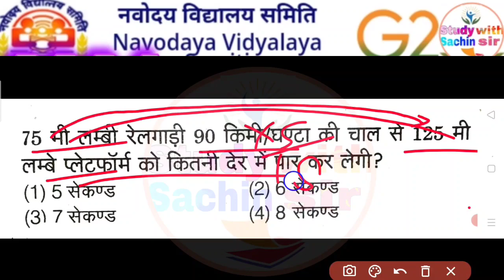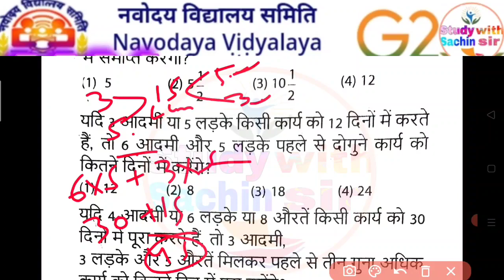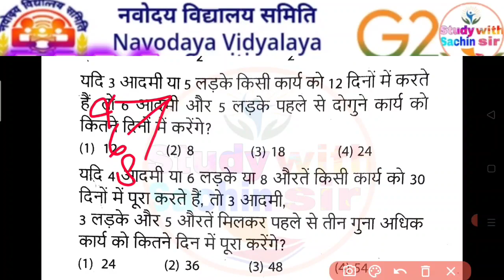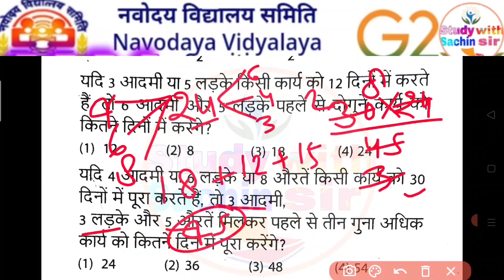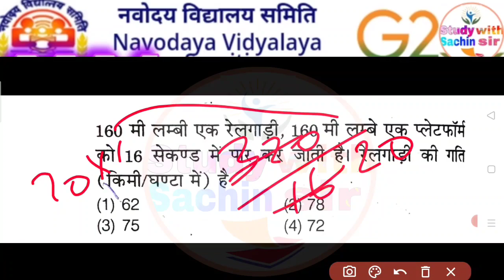20 जनवरी को आने वाले सवाल@studywithSachinsir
20 जनवरी को आने वाले सवाल‎@studywithSachinsir

 Jnvst Prepratiom 2024 /important questions 2024 /pas hone ke liye

jnvst cut off marks 2024 //Pass hone ke liye Kitna number chahiye
2024 me navoday me pass hone ke liye kitne number chahiye //‎@studywithSachinsir

navoday mein pass hone ke liye kitne marks chahie 2024//‎@study with Sachin sir
Navoday Cut Off 2022 /jnv class 6 cut off marks 2024 कितना नंबर लाना होगा @study with Sachin sir

AVERAGE || EXAM वाली PRACTICE || 2022 में आने वाले QUESTIONS /‎@study with Sachin sir

navodaya vidyalaya important question Aikik niyam 2024 ke important question

Work and time full video

Area perimeter and volume  क्षेत्रफल परिमाप तथा आयतन ‎@study with Sachin sir
 Area perimeter and volume full chapter 👇👇👇👇👇👇👇👇👇

Area perimeter and volume basic

simple the End इस वीडियो को पूरा जरूर देखे ‎@study with Sachin sir

Hello, दोस्तों  -  मेरा नाम है सचिन विश्वकर्मा स्वागत है आपका अपने youtube channel "study with sachin sir".

1-   ALL CHAPTER JAVAHAR NAVODAY ENTRANCE EXAM 2021-22 Click Now

2-   JAVAHAR NAVODAY EXAM के IMPORTANT QUESTION 2022-23

3-   JAVAHAR NAVODAY 20 PRACTICE SET 2022-23

4-   UP BOARD NCERT CLASS 10TH NEW BATCH FREE MATH 2022-23

5-   UP BOARD NCERT CLASS 9TH NEW BATCH FREE 2022-23

6-   ALL EDUCATION LATEST NEWS

7*   UP BOARD NCERT CLASS 12TH MATH SOLUTIONS

9*  Basic Math Zero se Hero Free

11* English Grammar New Batch Free

12*   Facebook account

13* Twitter Account

14*  Instagram Account

15*  Teligram Account

11. JNV class 6 math
12. study with Sachin Sir math
13. Sachin sir Jawahar navoday vidyalay

navodaya odaya class 6 2024 admission
jnv class 6 admission form 2024 navodaya class 6
navodaya class 6 form kab aayege | jnv class 6 admission 2024
jnv class 6 admission 2024 | navodaya class 6 form date | nvs result 2024
jnv class 6 admission 2024| jnv class 6 form kab aayege
jnv class 6 entrance exam 2024 nvs result
jnv class 6 admission form 2024 nvs result 2024| jnv class 6 form date | jnv class 6 admission 2024 with proof
jnv class 6 application how to cheak online | nvs result 2024 jnv class 6 2024
Important update | jnv class 6 admission form 2024
Jnv class 6 admission form 2023-24 | exam date | jnv class 6 result 2024 | nvs update 2024
1. Navodaya Vidyalaya 2024
2. study with sachin sir nvs updates
3. Navodaya Vidyalaya 2024Paper
4. Navodaya Vidyalaya 2024Ka Form
5. Jawahar Navodaya Vidyalaya 2024 Book
6. Navodaya Vidyalaya 2024Admission
7. Navodaya Vidyalaya 2024 Question Paper